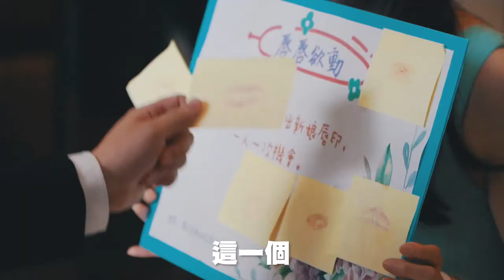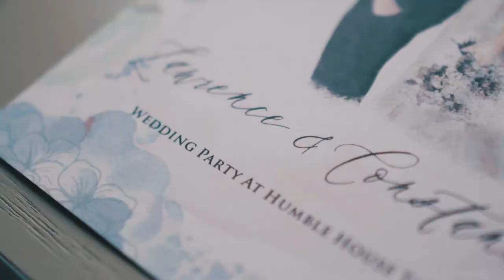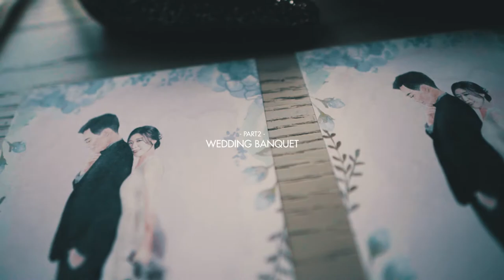吳廖聯姻，溫探咩廖 / 台北寒舍艾麗 / 迎娶+午宴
當天除了天氣好，新人男帥女美之外，最令人印象深刻的不外乎就是闖關的關主打開100%渦輪，聲嘶力竭的主導著闖關，以及在宴客的時候爸爸語出驚聯，頻頻逗笑大家，如果要給這部作品下一個評語，那就是一氣呵成啊!